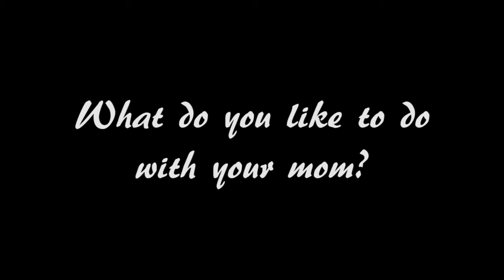Mother's Day Video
If you’re looking for happy family tips and solutions, then

Since 1999, her seminars, workshops, one-on-one training sessions, parenting videos and books have helped thousands of families worldwide regain peace, be happy and maintain unity in their home. The secret? Learning how to use effective family systems based on parenting that’s deliberate and pro-active (instead of reactive). It all starts with the principles of self-government. If you’re a Christian family, you’ll especially love how your faith and values can be woven into her parenting system.

Nicholeen Peck’s Accomplishments:

* Author of “Parenting: A House United,” “Popular Parenting Methods: Are They Really Working?” and many other books and magazine articles.
* In 2014 and 2015 she spoke at the United Nations as an advocate for families and motherhood.

“Her loving parenting techniques work with ALL children.”

Michelle

Julianne

Michelle Baker

Sandra